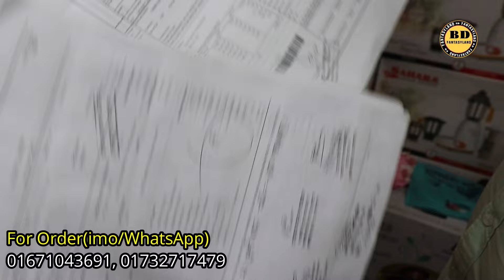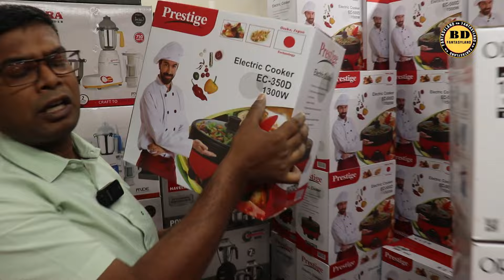চাল,ডাল,মসলা,আদা,রসুন সবকিছু পেস্ট ও গুড়া করার জন্য ভালো মানের মজবুত একটি ব্লেন্ডার কিনুন//Blender